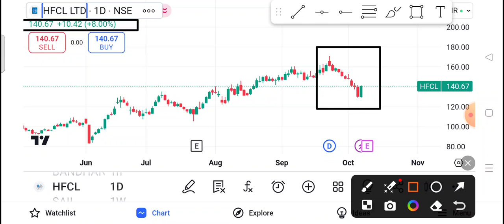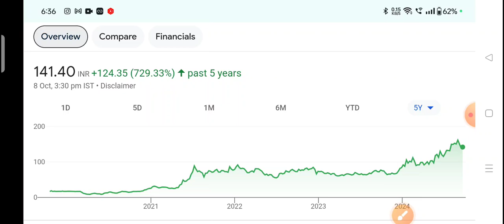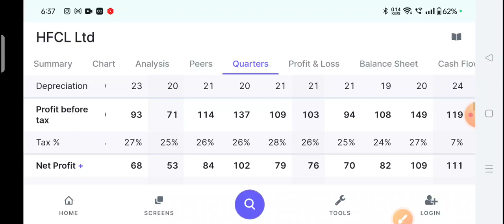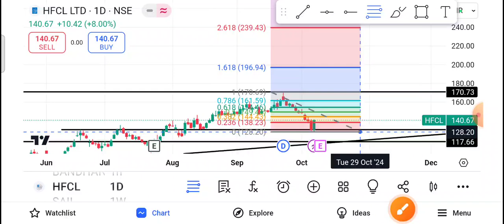Hfcl Share Latest News | Hfcl Share news today | Hfcl Share price today | Hfcl Share Target